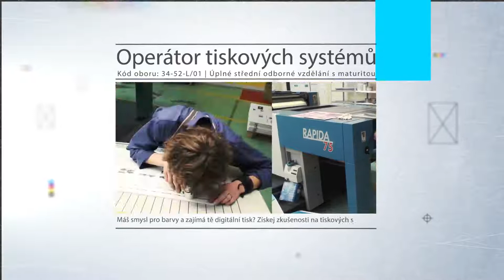Střední škola grafická Brno – Promo